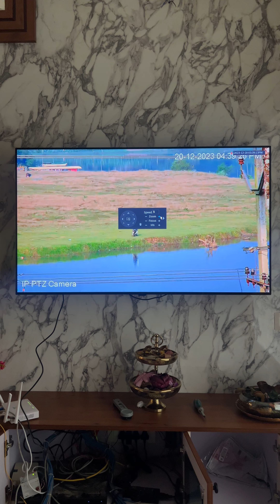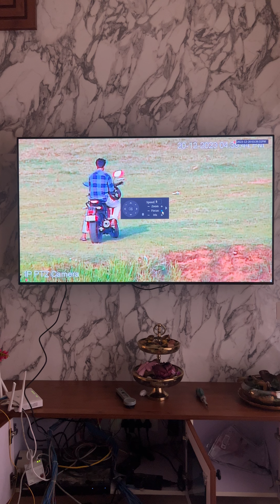dahua ptz camera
1. "Experience the future of home security! Our CCTV systems provide crystal-clear video and advanced features like motion detection and alerts."
2. "Transform your home into a smart haven! Our home automation systems integrate seamlessly with your devices for effortless control."
3. "Stay safe and connected! Our CCTV and home automation solutions provide peace of mind and convenience."

# Installation and Tutorial Videos
1. "Learn how to install our CCTV systems like a pro! Follow our step-by-step guide for a secure and seamless setup."
2. "Discover the power of home automation! Our tutorial shows you how to integrate our systems with your devices for enhanced control."
3. "Get the most out of your CCTV system! Our expert tips and tricks will help you optimize your setup for maximum security."

# Product Review and Unboxing Videos
1. "Unbox and explore our latest CCTV camera! Discover its advanced features and benefits."
2. "Review: Our home automation system is a game-changer! See how it integrates with your devices and enhances your lifestyle."
3. "Hands-on review: Our CCTV system delivers exceptional video quality and reliability. Find out why it's a top choice for homeowners."

# Testimonial and Case Study Videos
1. "Hear from our satisfied customers! Our CCTV and home automation solutions have brought them peace of mind and convenience."
2. "Case study: How our CCTV system helped prevent a break-in and protect a family's home."
3. "Real-life benefits: Our home automation system has transformed the way our customers live and work."

# Promotional and Explainer Videos
1. "Introducing our latest CCTV and home automation solutions! Discover how they can enhance your lifestyle and protect your home."
2. "What is home automation? Learn how our systems can integrate with your devices and make your life easier."
3. "Why choose our CCTV and home automation solutions? Find out how we can provide you with peace of mind and convenience."

Feel free to customize these descriptions to fit your brand's voice and style!